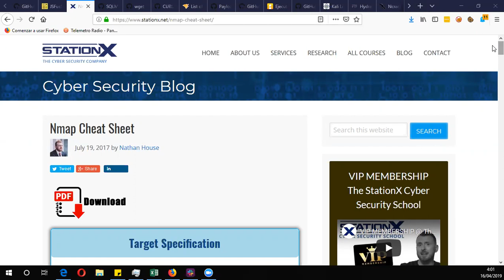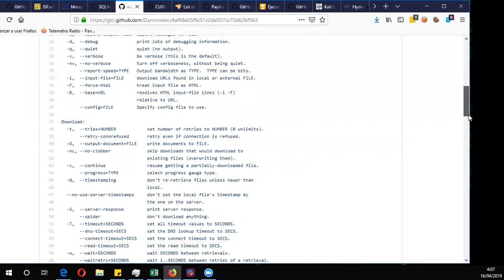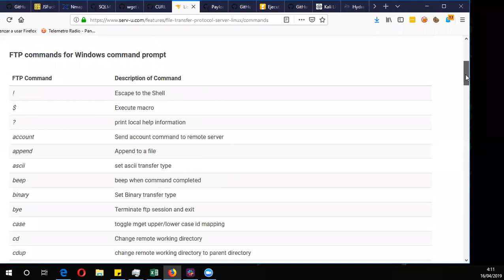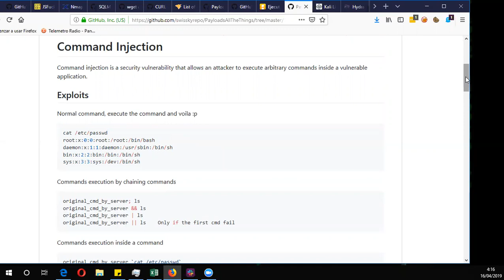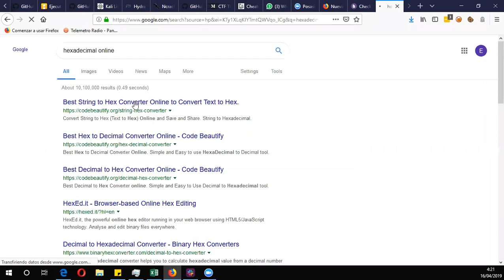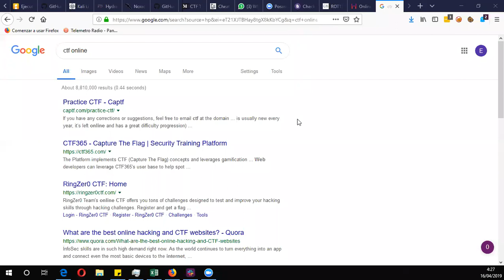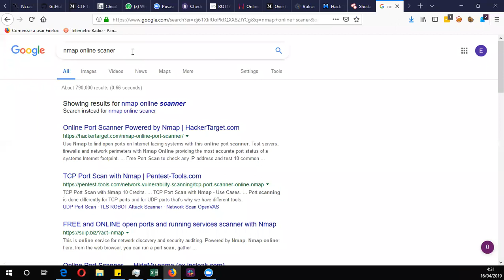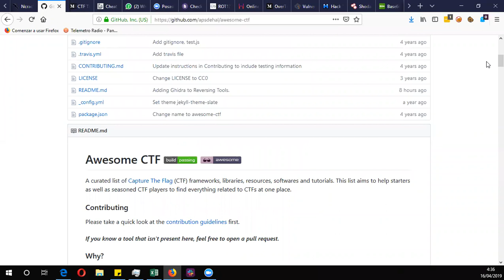DOJO Webinar: Recursos para participar en un Capture the Flag(CTF)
En esta Charla el ponente nos comparte algunos recursos para participar en un Capture the Flag (CTF).

Sobre Ponente
Elzer Pineda. Embajador de la Comunidad DOJO.